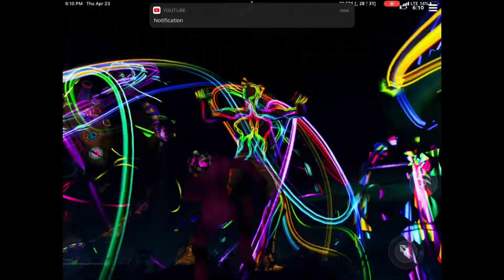Travis Scott Astronomical Cinamatic